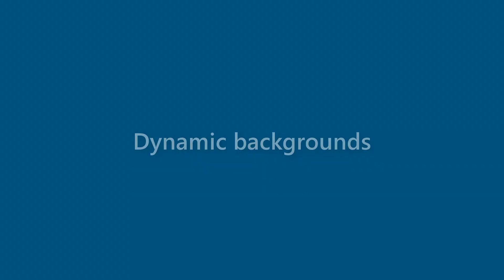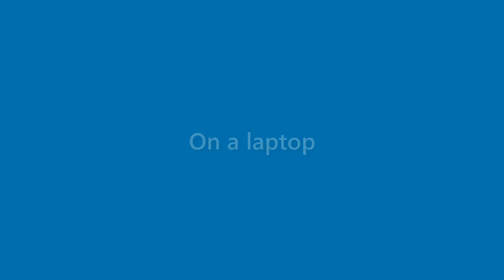Jessie Bond - appearance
Name Look - Jessie Bond - appearance. In this video we present "Jessie Bond" name look and feel in various scenarios.
This video will cover:
How does "Jessie Bond" look as a personal letterhead?
How does "Jessie Bond" look on a business card?
How does "Jessie Bond" look on a computer/laptop screen?
How does "Jessie Bond" look with different background colors?
How does "Jessie Bond" look with various fonts?